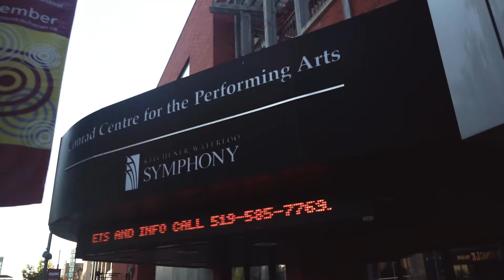IMPACT 19 Festival Opening Ceremonies Recap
An AMAZING recap video of the IMPACT19Festival Opening Ceremonies in Waterloo Region, Canada.

This was created by our volunteer videographer, Blake Westman. It features interviews with two of our favourite attendees.